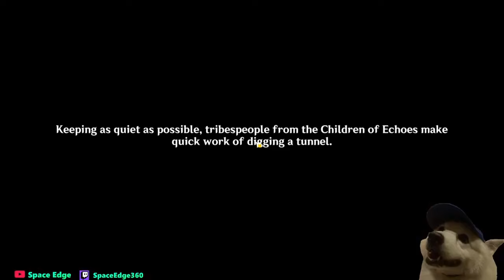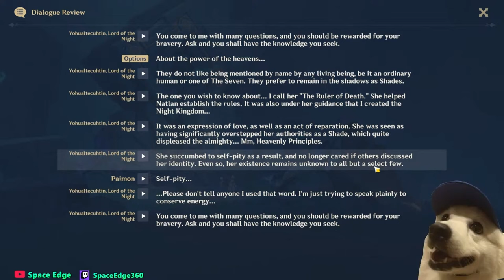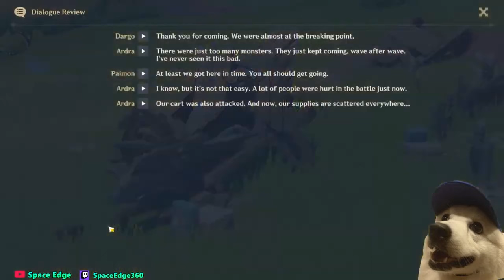I experienced NATLAN'S TRUE WAR (5.1 Archon Quest Act 4 REACTION) | Genshin Impact